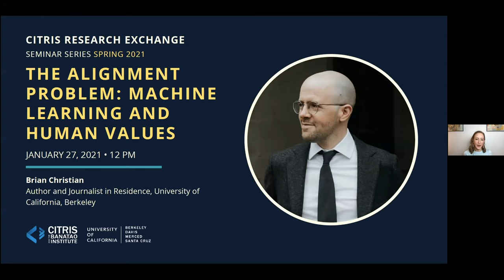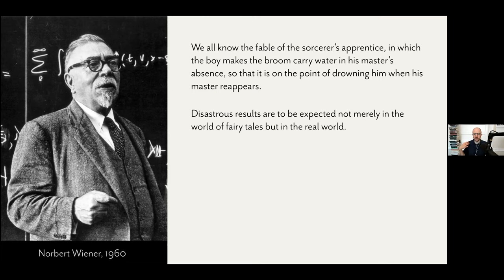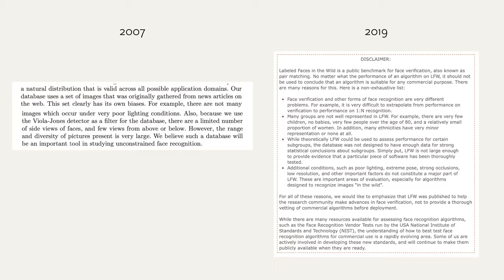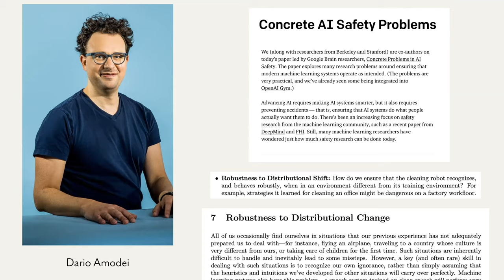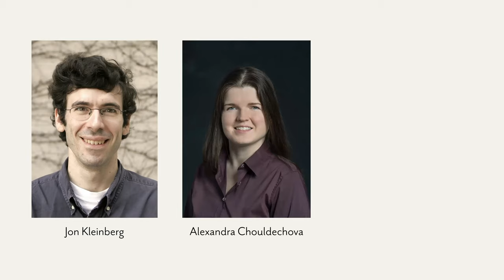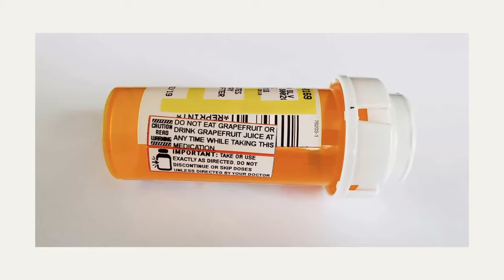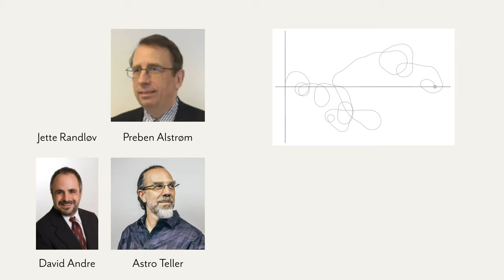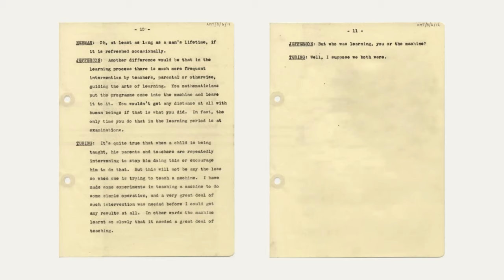CITRIS Research Exchange: The Alignment Problem: Machine Learning and Human Values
TALK TITLE: The Alignment Problem: Machine Learning and Human Values

SPEAKER: Brian Christian, author and visiting scholar at UC Berkeley

ABSTRACT: With the incredible growth of machine learning (ML) over recent years has come an increasing concern about whether ML systems’ objectives truly capture their human designers’ intent: the so-called “alignment problem.” Over the last five years, these questions of both ethics and safety have moved from the margins of the field to become arguably its most central concerns. The result is something of a movement: a vibrant, multifaceted, interdisciplinary effort to address the alignment problem head-on, which is producing some of the most exciting research happening today. Brian Christian, visiting scholar at CITRIS and author of the acclaimed bestsellers “The Most Human Human” and “Algorithms to Live By,” will survey this landscape of recent progress and the frontier of open questions that remain.

BIO: Brian Christian is the author of the acclaimed bestsellers, “The Most Human Human” and “Algorithms to Live By” (with Tom Griffiths), which have been translated into nineteen languages. A visiting scholar at the CITRIS Policy Lab, the Scientific Communicator in Residence at the Simons Institute, and an Affiliate of the Center for Human-Compatible Artificial Intelligence, he lives in San Francisco.